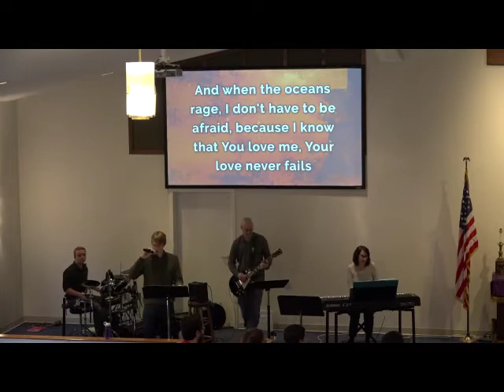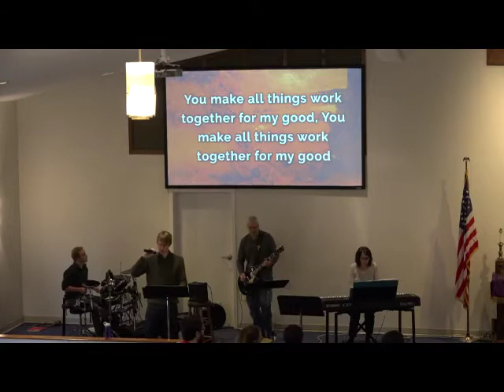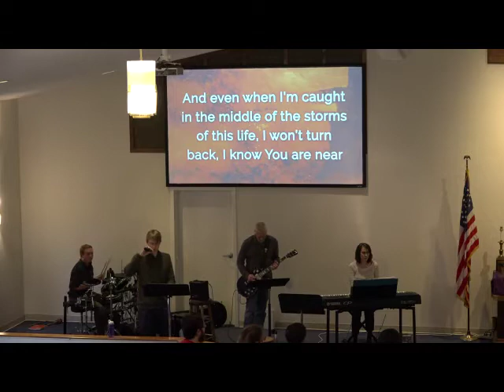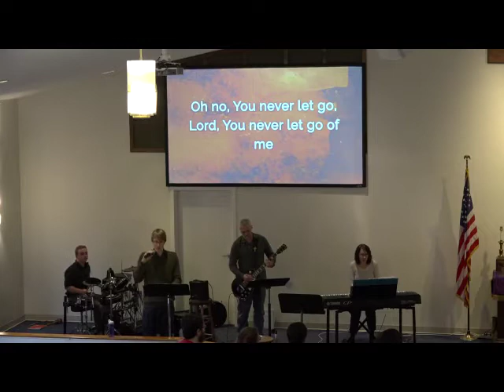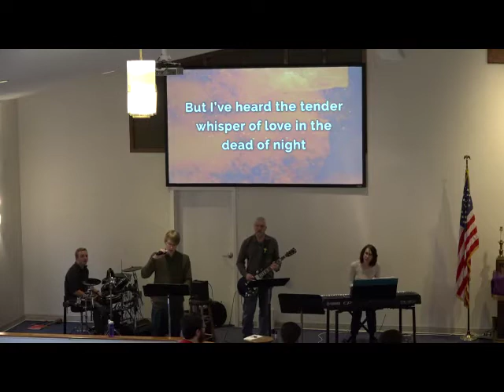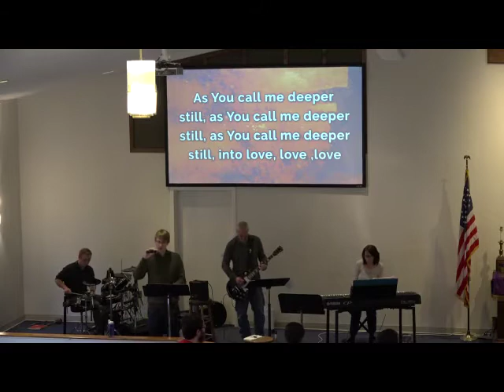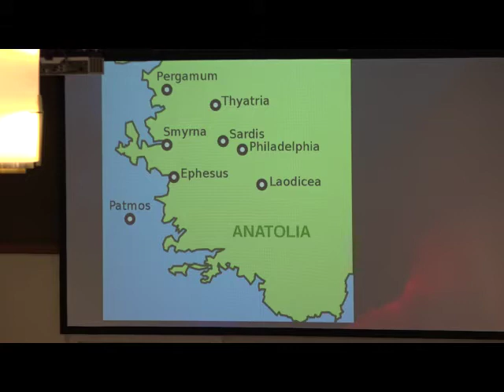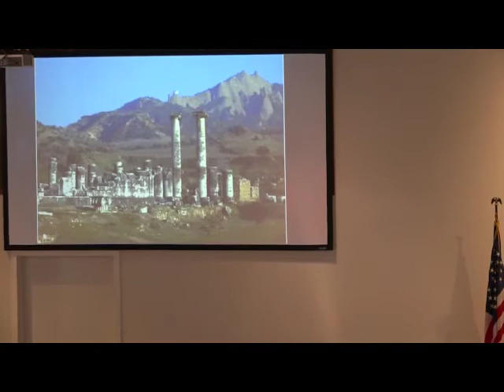February 16, 2020 Worship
February 16, 2020 Weekly worship service